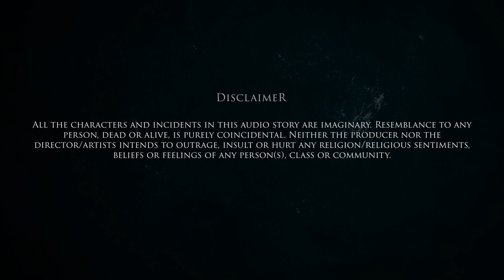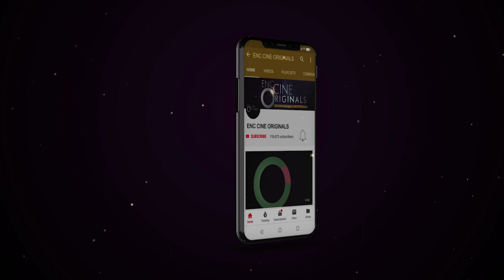DEVIL'S CHILD II KHAMOSH AWAZEN II ENC CINE ORIGINALS II Horror Story Series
ENC CINE ORIGINALS Presents Hindi horror audio story series " Khamosh Awazen ". The story "Devil's Child".

Broadcast Date - 19th April, 2020

In this Horror story series, you will experience the real untold scary stories of various writers.
Experience the Thrill and Excitement and listen to the silence of whispers.
Enjoy the real horror stories.

language:  Hindi
Production: Enc Cine Originals
Horror Series: Khamosh Awazen
Story: Devils Child
Director: Shweta Rai
Genre: Hindi horror story
Artist: Shweta, Akhilesh Pandey
Audio Studio: Kala Studio
Poster Design: Nishant, Ram Raushan
Promotion: Team GFX
Media Partner: APN, Nepal 1, Gahana